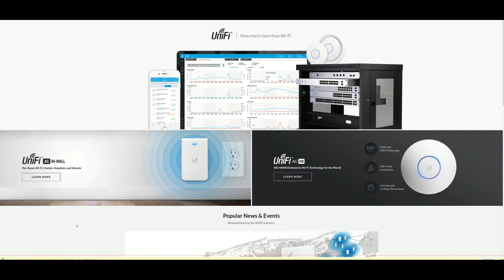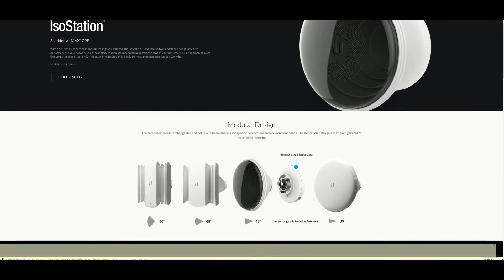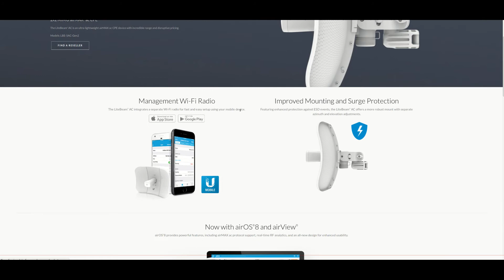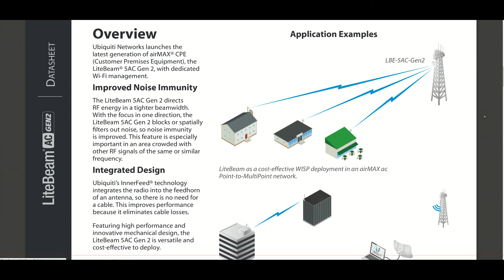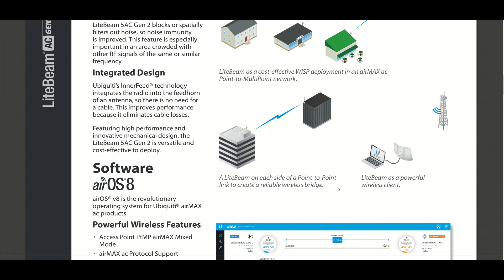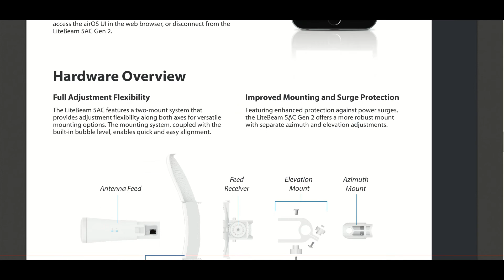Unboxing Wisp Gear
Ubiquity Iso Station AC gen 2 & M5, as well as Lite Beam AC gen 2.